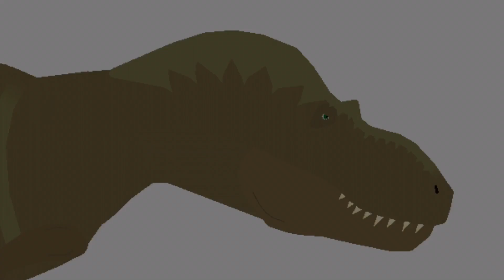KBA: Daspletosaurus Vs Peridot?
The Daspletosaurus was made by me! Its my best node yet!